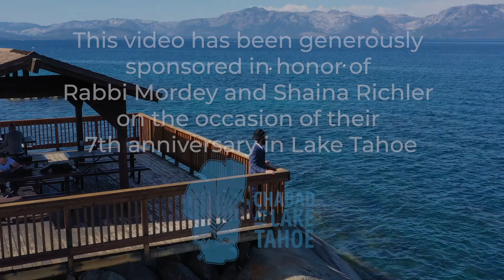Igniting Souls ~ Chabad at Lake Tahoe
Mazel Tov on celebrating 7 years of Chabad in Lake Tahoe

Thank you to each and every one of you for being such an integral and beautiful part of our community. Your support and love is what makes our community so special. L'Chaim to many more years filled with lots of happiness, growth and meaning. Enjoy this video presentation, a glimpse into Chabad at Lake Tahoe - Igniting souls.